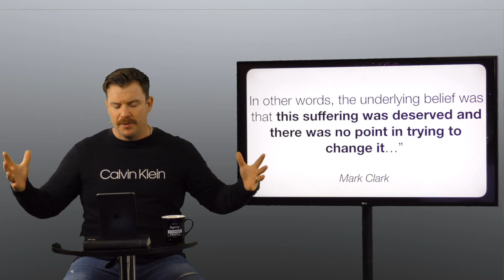Karma vs Christianity